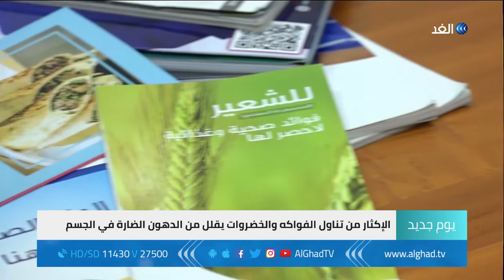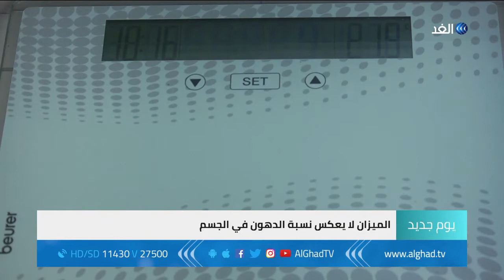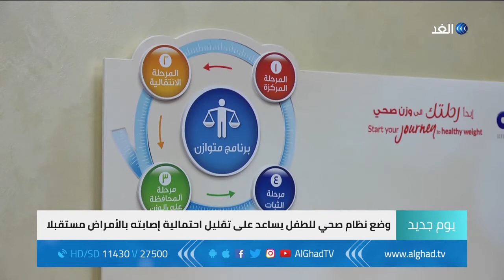يوم جديد - نصائح هامة لتخليص الجسم من الدهون الضارة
الذين يبدأون حمية غذائية لإنقاص أوزانهم، يعتقدون أن عليهم الامتناع تماما عن تناول الوجبات التي تحتوي على الدهون، ولكنه اعتقاد خاطئ لأن الدهون الضارة تختلف جذريًا عن الدهون المفيدة.
 في التقرير المصور لقاء مع خبيرة التغذية مجد الخطيب للحديث عن المشكلات الصحية التي تسببها زيادة الدهون وكيف نحافظ على مستوى الدهون المفيدة في أجسادنا.